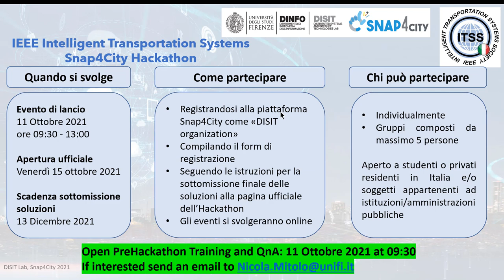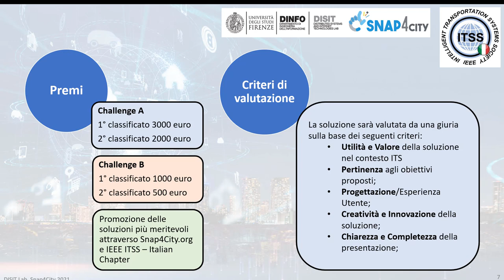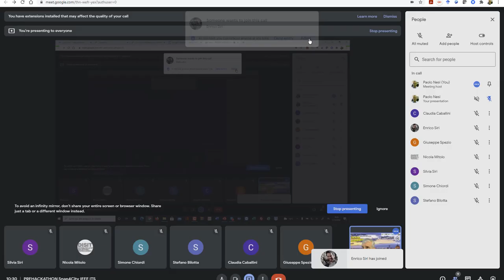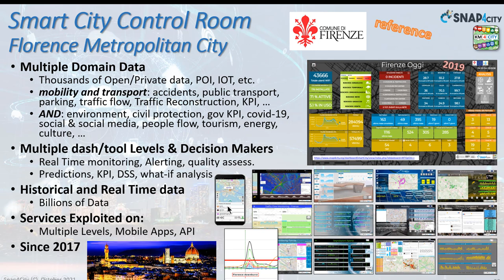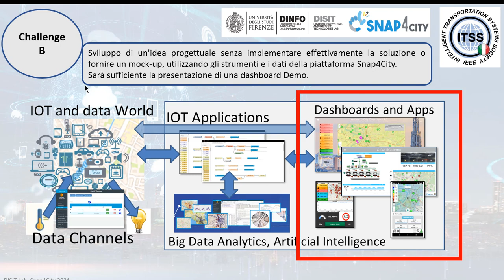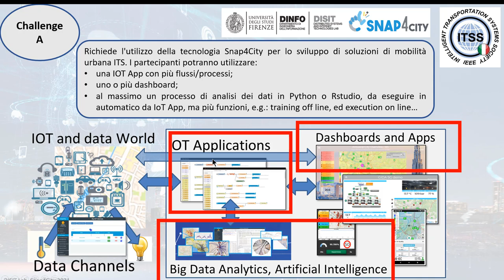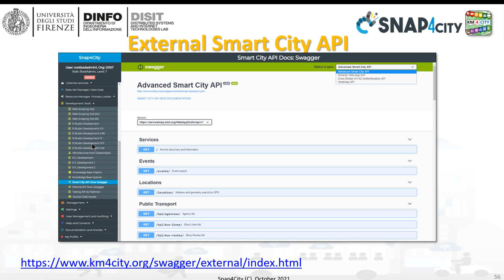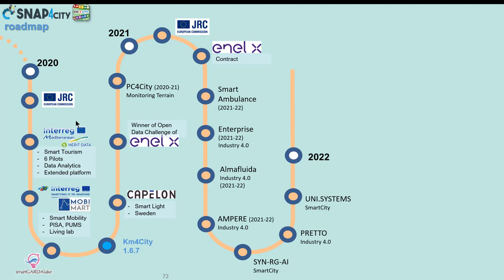Hackathon 2021: IEEE ITS + Snap4City TECH INFO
-One or more people
-On DISIT Organization if not interested to access specifically on other areas and data
Register the team with the google form from the Hackathon page:
-Only one official Team user can be officially registered:
-This use will be leveraged to AreaManager by Snap4City admin
-Team may have more AreaManagers, but only one official
-The Official team account is going to have  access to DataAnalytics: Rstudio or Python, please ask!
See details for the submission process

full freedom for creating new and innovative solutions
to improve the future of mobility and transportation systems in the cities in which we live.
For example:
sustainable mobility and transport
services for ITS
addition of devices and data and t heir usage
interesting data analytics on accessible data
predictive models and solutions
services for the final users in city or rural areas
event driven solution and early warning
anomaly detections of critical conditions.
etc.